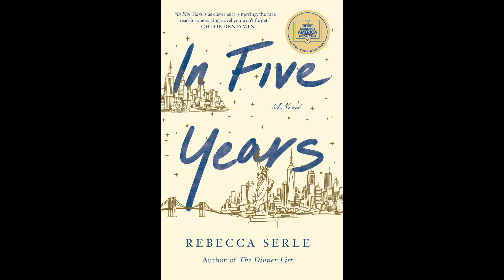In Five Years by Rebecca Serle (Author)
A Good Morning America, FabFitFun, and Marie Claire Book Club Pick

“In Five Years is as clever as it is moving, the rare read-in-one-sitting novel you won’t forget.” —Chloe Benjamin, New York Times bestselling author of The Immortalists

​Perfect for fans of Me Before You and One Day—a striking, powerful, and moving love story following an ambitious lawyer who experiences an astonishing vision that could change her life forever.

Dannie Kohan lives her life by the numbers.

She is nothing like her lifelong best friend—the wild, whimsical, believes-in-fate Bella. Her meticulous planning seems to have paid off after she nails the most important job interview of her career and accepts her boyfriend’s marriage proposal in one fell swoop, falling asleep completely content.

But when she awakens, she’s suddenly in a different apartment, with a different ring on her finger, and beside a very different man. Dannie spends one hour exactly five years in the future before she wakes again in her own home on the brink of midnight—but it is one hour she cannot shake. In Five Years is an unforgettable love story, but it is not the one you’re expecting.